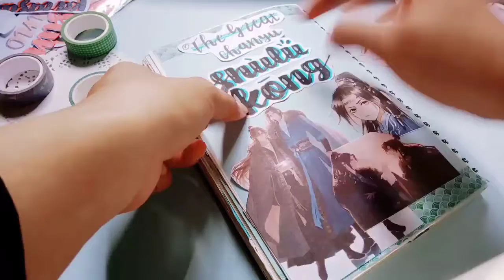The Great Chanyu Dinghai Fusheng